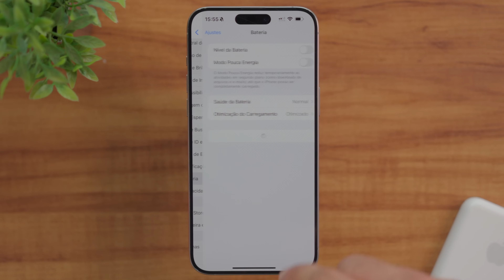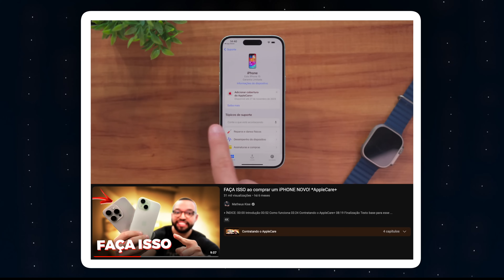iPHONE USADO e de VITRINE valem a pena? DICAS antes de comprar UM!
iPhone 13:
👉AMAZON [NOVO]

iPhone 14:
👉 AMAZON [NOVO]

iPhone 15 (ainda não tem de vitirine):
👉 AMAZON [NOVO]

❇️ Veja os produtos que mais recomendo na Amazon Brasil:

• íNDICE:
00:00 Introdução
00:52 Bateria
03:25 Atualizações
05:28 Marcas de uso
08:05 Funções
09:56 Garantia
11:12 Nota Fiscal
13:06 Conclusão

Texto base para esse vídeo:

Olha só… Todo mundo sabe que o iPhone é um produto mais caro, principalmente os mais novos. Com isso, uma solução é comprar um iPhone usado ou de vitrine, onde a principal vantagem é o PREÇO!
Mas isso você já sabe… A questão é: quais são as desvantagens?

BATERIA
O primeiro alerta que você precisa ter é com a bateria, que pode ter uma vida útil menor, fazendo com que você tenha que gastar num futuro próximo com uma bateria bateria mais nova.
Eu gosto sempre de recomendar comprar iPhones que estejam pelo menos com a saúde da bateria em 90%.
Pra checar essa informação é super simples, basta pegar o iPhone, abrir o aplicativo ajustes, procurar por bateria e tocar em saúde de bateria!
Aqui já da pra ver como está a situação do aparelho.

ATUALIZAÇÕES
Dependendo do ano que foi lançado, iPhones mais antigos podem não receber mais atualizações de software ou suporte técnico da Apple, ficando mais vulnerável no sentido de segurança e até mesmo alguns aplicativos que podem deixar de funcionar. É bom não pegar um modelo tão antigo, por exemplo… Esses são os modelos compatíveis com a última versão do iOS
Perceba que iPhone 7, 8, 10 já não recebem a atualização mais nova.
Mas o que você precisa se atentar mesmo é para as futuras atualizações! Eu to gravando esse vídeo em meados de Abril de 2024 e daqui 2 meses a irá apresentar o novo iOS 18 e até então não sabemos quais aparelhos irão receber essa atualização.
Será que os iPhone’s XR, XS e XS Max vão receber? Não sei… Acho que sim, mas eu não compraria eles já por precaução… rsrs

MARCAS DE USO
Geralmente, os iPhones usados podem ter marcas de uso ou pequenos defeitos estéticos. É importante verificar o estado do aparelho antes da compra.
*mas… tem uma lei aqui no Brasil onde você pode comprar qualquer produto, como um iPhone por exemplo e dentro de 7 dias você pode DEVOLVER sem custos alegando arrependimento.
Já os iPhone’s de Vitrine possuem categorias:
Eles são divididos por grades: A+, A, A-, B, B-, C e por ai vai… Aqui é só seguir a lógica: o A+ tá perfeito como novo, o A está ótimo, o A- já tá muito bom, O b tá só bom, o B- tá bonzinho e por ai vai…

FUNÇÕES DO APARELHO
É muito importante que você teste todas as funções do iPhone, para ver se estão operando corretamente, incluindo câmeras, botões, sensores como o FACE ID, alto-falantes, pagamento pro aproximação, tudo…
Se possível, examine o iPhone pessoalmente para verificar sua condição e funcionamento, veja se ele tem quebrados, pergunte se já teve algum componente trocado, como a tela, bateria ou a tampa traseira, pra saber o que você está comprando… Hoje em dia o próprio iPhone já diz o histórico de “reparos” do aparelho. Isso é muito bom nesses casos.
Não dá pra dar mole aqui, testa bonitinho e pergunte obviamente sobre a garantia!

GARANTIA
Além de verificar se as funcionalidades do produto estão OK, é legal você ver também se o aparelho está na garantia ou se o vendedor oferece garantia e para o que!

NOTA FISCAL
Olha só… Hoje em dia temos muitos golpes na praça e por isso é importante você pedir um documento que comprove a compra desse iPhone.
Porque comprando um iPhone de vitrine de uma loja qualquer ou de um desconhecido, você pode estar adquirindo um produto roubado, então seja chato, peça a nota fiscal ou algum documento que comprove que você está adquirindo esse bem legalmente.
Isso vale tanto pra iPhone de vitrine como os usados também.

Vale dizer que a Nota Fiscal não é exigida pela Apple para solicitar a garantia da mesma, então… Se você comprar um iPhone mais novo, por exemplo um 14 ou 15 e ele está na garantia, pode levar na própria Apple ou em centro autorizado sem problemas, que eles não solicitam a Nota.